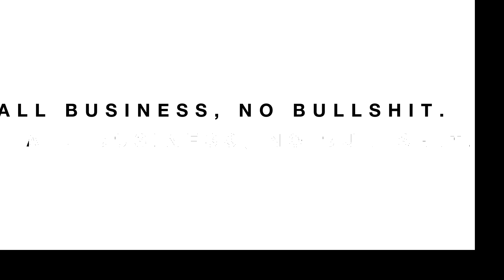How to Invest - CardoneZone Sneak Preview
In this edition of the Cardone Zone Grant gives a crash course on investing 101.  Here are the 3 mistakes people make with investing.

1.Investing too early.  Do you think about investing when you have no money?  Of course not.  People ask Grant all the time what they should invest in with the 10K they got. If all you have is 10K you are still broke and have no business investing.  The best investment Grant made in his life is not investing.  He waited until he had a more significant amount to put his chips down on the table.

2. You start too small.  What are you going to do do, invest a nickel?  $5 goes up 100 times it’s still just $500 bucks.  The think is too small.  The only reason to invest is to get rich, to have prosperity.  Don’t do little tiny amounts.  They won’t make a difference.  Don’t invest to grow, invest for freedom.  Wait until you have a significant amount to invest.  Grant was 33 years old when he had over a million dollars in the bank before he made his first real estate investment.

3.Diversify: Rich people put all the eggs in one basket.  They protect that basket.  Don’t put a lot of different eggs in a number of different baskets.  Rich people make 1 big deal.  Wall street sells diversification.  People don’t know what they are investing in.  Accumulate cash so you can put it in one big deal.  People keep gambling with little pieces and get torched.  You have to reduce your risk by doing your homework.  You should not give money to people you don’t know.  You put $100 into a mutual fund and you don’t even know where it’s going.

Investing is a vital part to earning your freedom.  Chances are you won’t inherit wealth.
A good investment is something you put your money in and it explodes. The bank tells you to put your money in a bank and it will grow.  No it won’t.  It will sit there.  But you need to let your money sit there until you earn enough to save a significant amount.

If you have 100K to your name you don’t want to spend all that in one deal.  You still need to have something left, you want to sleep at night.  Get your income up and keep parking the money until you have enough to make a big play and still have some left over.  I spent 350K on my first deal when I had over 1 million saved.

business realestate investing GrantCardone 10XRule SalesTraining SalesMotivation Entrepreneur This is not an offer, solicitation of an offer, to buy or sell securities nor a recommendation to buy or sell any securities. Past performance is not an indication of future results. Investing involves risk and may result in partial or total loss. Prospective investors should consider carefully investment objectives, risks, charges and expenses, and should consult with a tax, legal and/or financial adviser before making any investment decision.